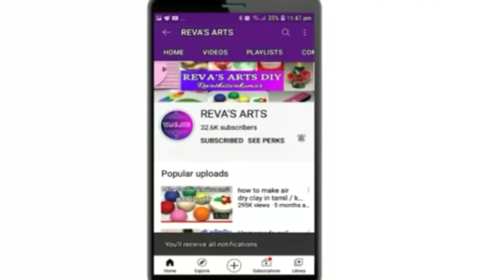slime in tamil /slime review in tamil/fluffy slime in tamil